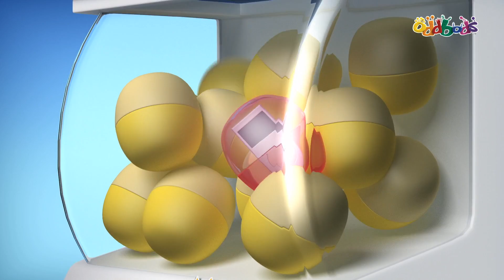ODDBODS | All Hail The PumpKing! | HALLOWEEN 2020 | Cartoons For Chrildren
It's time to judge who has the biggest pumpkin among the Oddbods!

The Main Characters:
Newt